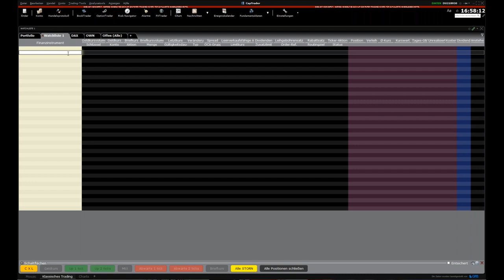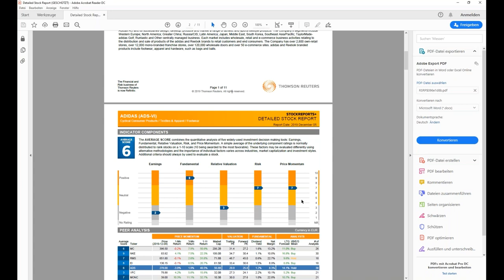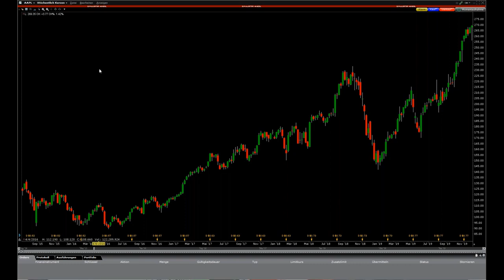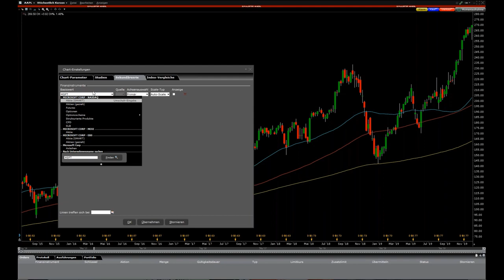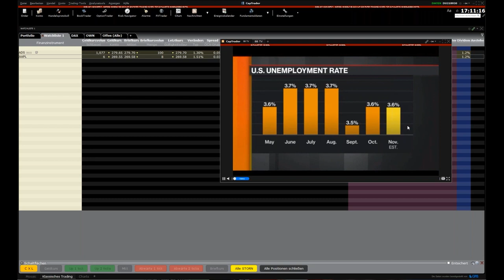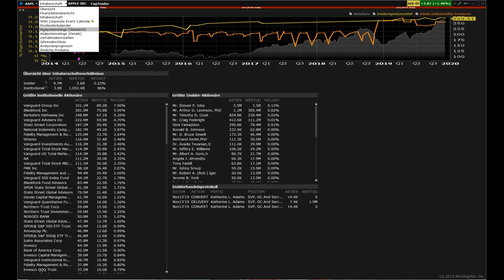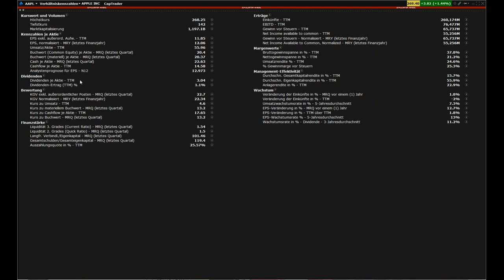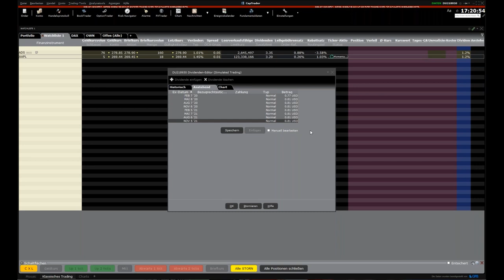Trader Workstation TWS Grundlagen Analysemöglichkeiten (7)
Teil 7 Analysemöglichkeiten

Themen dieses Videos sind u.a.:
01:04 Analysten-Recherche - Analysetools
Reuters Stock Report Plus und weitere Berichte
SEC-Meldungen
Nachrichten zu Finanzinstrumenten
05:50 Chartanalyse
mehr als 100 verfügbare Parameter
Wertpapier- und Index-Vergleiche
12:06
Aktuelle Firmen-Nachrichten
Bloomberg-TV 12h pro Tag
14:00 Fundamentaldaten-Analyse
Anteilsstruktur
Bilanz, GuV, Ertrags-Rechnung
Analysten-Ratings und -Prognosen
21:30 Dividenden-Analyse
Historische und aktuelle Beträge
Ex-Dividenden-Datum
Dividendenart

Risikohinweis: Der Online-Handel mit Aktien, Optionen, Futures, Devisen, ausländischen Papieren und Anleihen kann mit einem erheblichen Verlustrisiko einhergehen. Er ist nicht für jeden Investor geeignet und Sie sollten sicher stellen, dass Sie die Risiken verstanden haben.